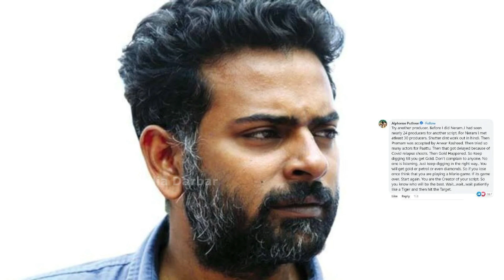அல்ஃபோன்ஸ் புத்திரனுக்கு வாய்ப்பு தந்த கமல்ஹாசன் | Kamalhaasan | Alphones Puthiran | Indian 2